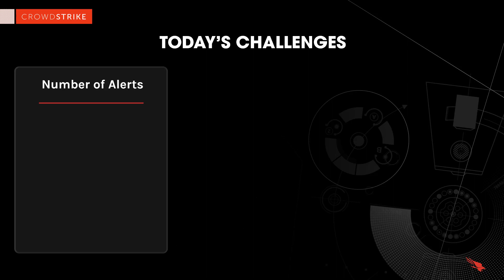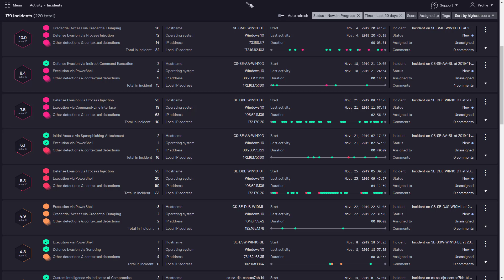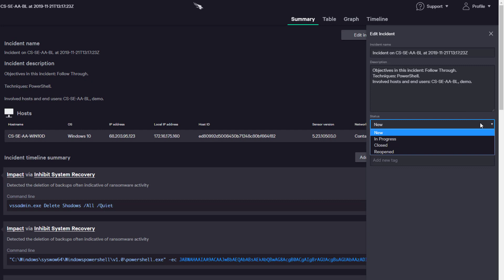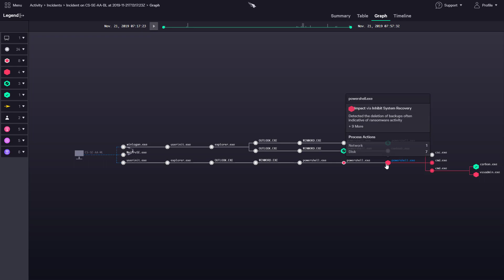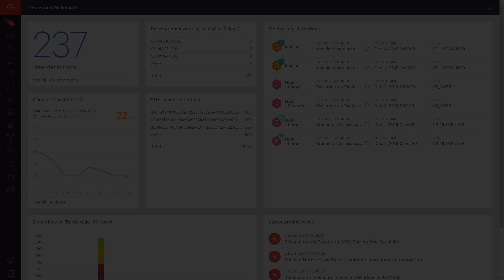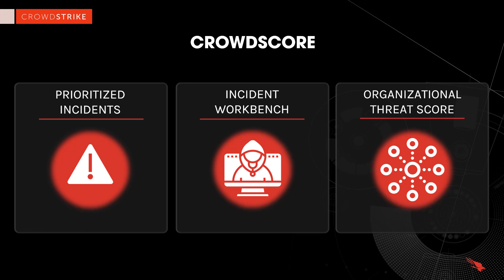How CrowdScore Increases Efficiency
In this video, we will look at CrowdScore and how this feature increases the efficiency of security teams. By reducing alert fatigue, delivering an incident workbench and measuring organization threat level, CrowdScore fundamentally shifts how customers work with the Falcon platform, reduces investigation times and provides critical information to help prioritize time and resources.